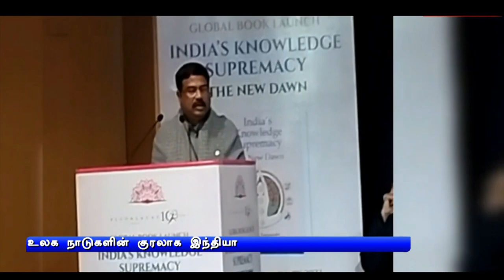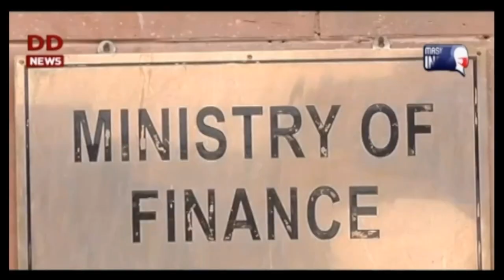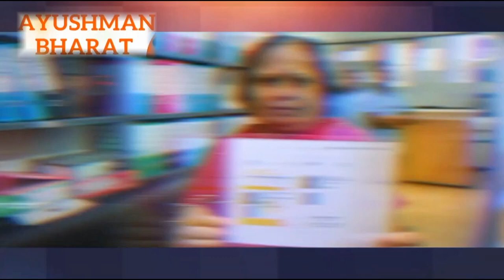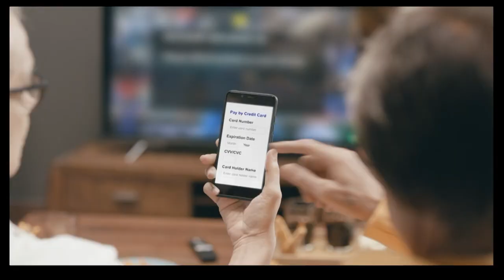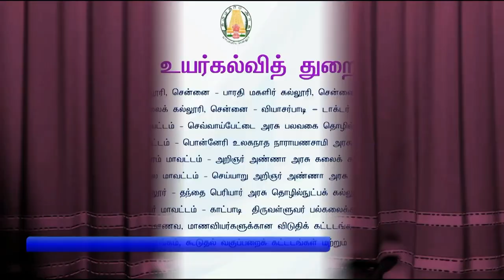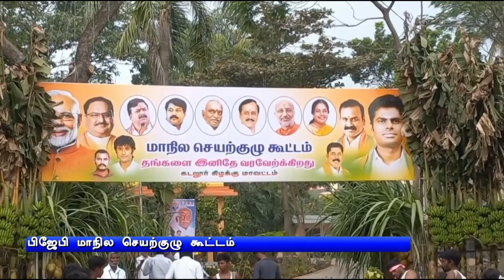பொதிகை பிற்பகல் 2.00 மணி செய்திகள் [20.01.2023]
1)  மத்திய அரசின் வேலைவாய்ப்பு மூலம் இளைஞர்கள் அதிகாரம் பெறுவதாக பிரதமர் நரேந்திர மோதி பெருமிதம் - 71 ஆயிரம் பேருக்கு பணி நியமன ஆணைகளை வழங்கினார் பிரதமர்.

2)    இலங்கையின் வளர்ச்சி திட்டங்களுக்கான முதலீட்டை அதிகரிக்க இந்தியா உறுதி பூண்டுள்ளது - மத்திய வெளியுறவுத்துறை அமைச்சர் ஜெய்சங்கர்.

3)   பாரம்பரிய நாகரீகத்தை கொண்டுள்ள இந்தியா உலக நாடுகளின் குரலாக திகழ்கிறது -  மத்திய அமைச்சர் தர்மேந்திர பிரதான்.

4)    தமிழ் மொழியை வளர்க்க இசைக்கலைஞர்கள் பாடுபட வேண்டும் - வழுவூரார் விருது வழங்கும் நிகழ்ச்சியில் முதலமைச்சர் மு க ஸ்டாலின் வேண்டுகோள்.

5)  உலகக்கோப்பை ஆடவர் ஹாக்கிப் போட்டி - வேல்ஸ் அணியை வீழ்த்தி இந்தியா வெற்றி.